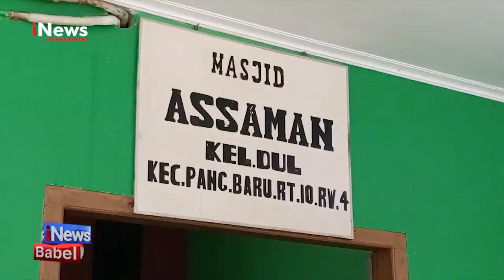BUPATI BANGKA TENGAH SERAP ASPIRASI MASYARAKAT KELURAHAN DUL